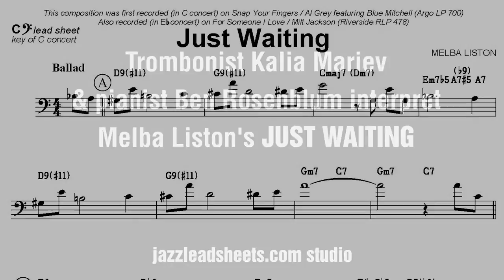Melba Liston's JUST WAITING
Kalia Mariev, trombone, and Ben Rosenblum, piano, perform Melba Liston's beautiful ballad, 'Just Waiting," at the jazzleadsheets.com studio in NYC.